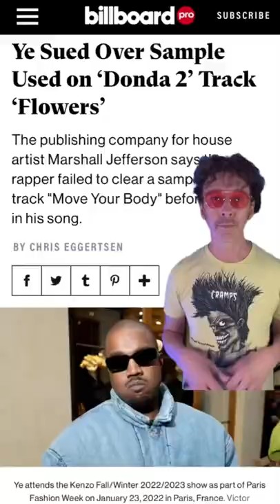Does this Kanye West song sound…FAMILIAR?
House music pioneer Marshall Jefferson got seriously JACKED 😳